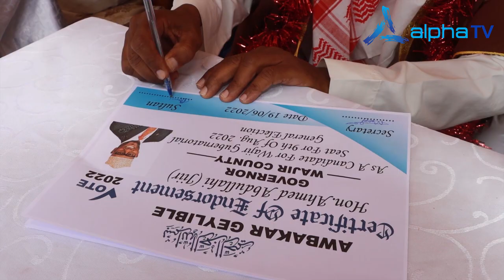Beesha Geylible oo Soo qaaday musharaax Ahmed Abdullaahi jiir oo usharaxan xilka barasabka wajeer.